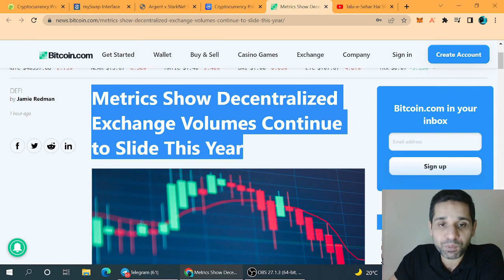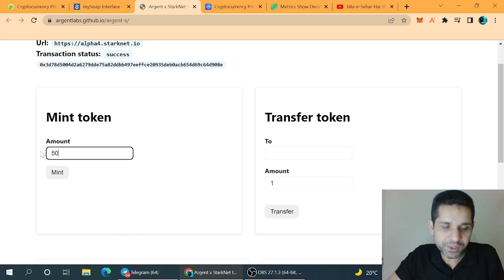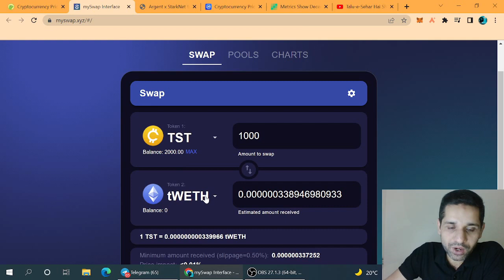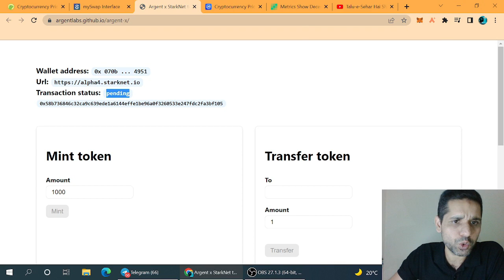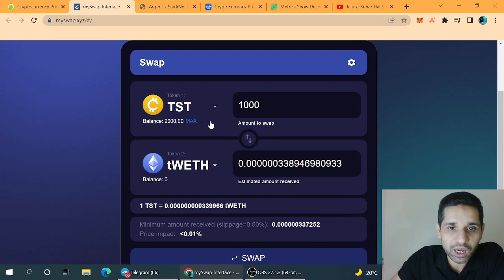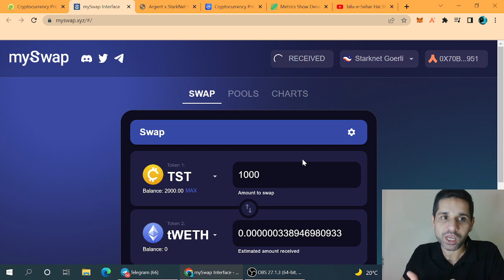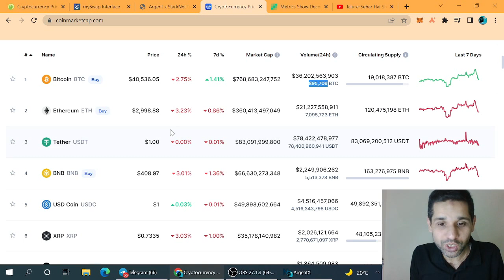$2900 Airdrop For Everyone | This Drop Of BTC Is A Trap??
In This Video We Will Discuss About 1 Best Airdrop & Bitcoin Latest Updates.

Best Exchanges For Buying Crypto